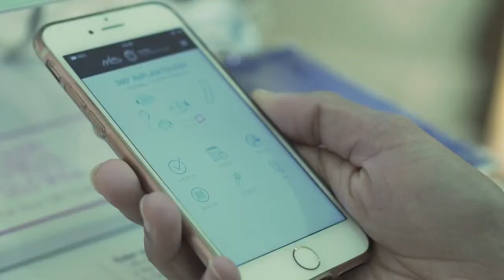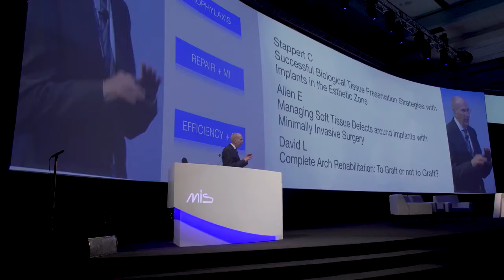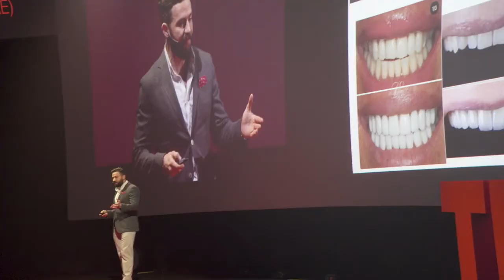Rachel Kylian (DENTIST) in MIS IMPLANTS TECHNOLOGIES commercial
About Rachel Kylian:

Rachel Kylian is a French actress, writer and producer. Her latest film credits include notably, Universal's comedy "Almost Christmas", the action thriller "Interpreters" directed by Michael Ryan, the romance “The Moment” directed by Panjapong Kongkanoy & Laddawan Rattanadilokchai, the Lifetime movie "The Wrong Man" and Sony Pictures’ “The Climb” directed by Michael A. Covino, the thriller "Lipstick" directed by Kimberly Conner and the comedy "Sunlight" directed by Nina Conti.

Kylian most recently co-starred in NBC's "Magnum P.I." and Max's "And Just Like That". Other TV credits include ABC family drama “Promised Land” directed by Félix Enríquez Alcalá. Other TV credits include the Apple TV+ series “Physical”, CBS drama series "FBI", STARZ’s drama series "Counterpart", and CBS reboot of "MacGyver”, among others. She will next be seen in BET+'s The Family Business New Orleans.

She is also a voice-over performer and recently dubbed the voice of Amanda Abbington in the movie "Crooked House". Her latest voice-over projects include Darren Aronofsky's "Mother!", TV shows "The Affair", "Criminal Minds: Beyond Borders”, “Red Oaks" and “The Marvelous Mrs. Maisel”, and she is the French voice for the app FitBit.